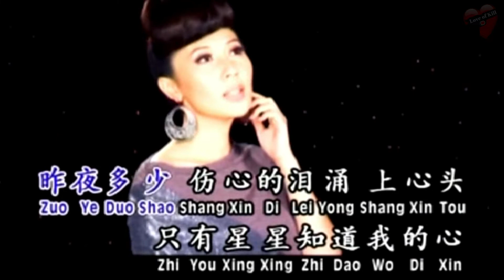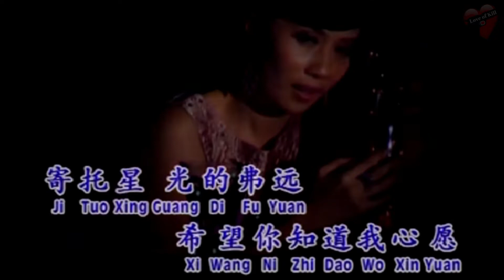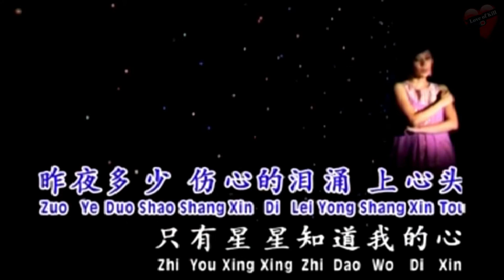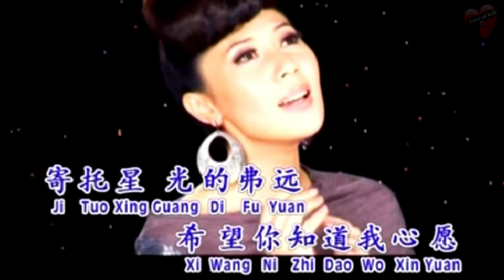Zeng Lin - Xing Xing Zhi Wo Xin (KARAOKE) MANDARIN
Zeng Lin#Xing Xing Zhi Wo Xin#MANDARIN
Please...